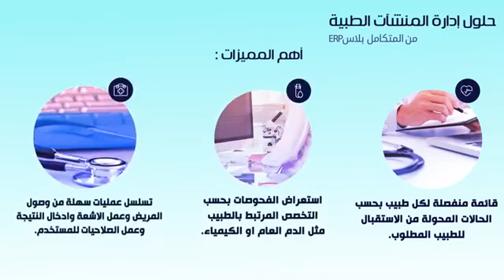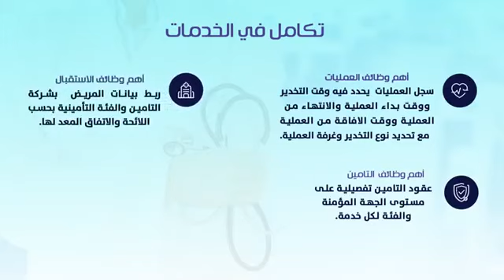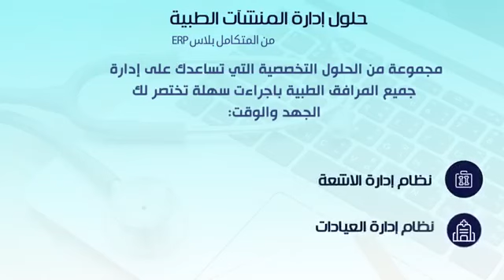نظلم إدارة المستشفيات - المتكامل بلاس ERP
تحكم بفروع المستشفى المتعددة و بكافة أنشطتها من خلال برنامج إدارة المستشفيات من Ultimate Solutions.

لمزيد من التفاصيل يمكنك التواصل المباشر مع فريق تطوير الأعمال من خلال الأرقام التالية:-
 الفرع الرئيسى : 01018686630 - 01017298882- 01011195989
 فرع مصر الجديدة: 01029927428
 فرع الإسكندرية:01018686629